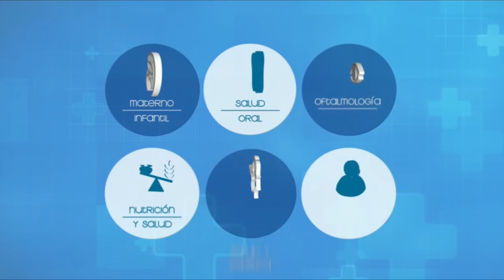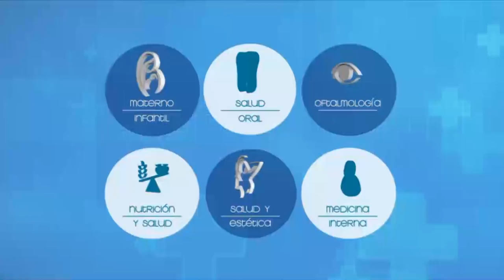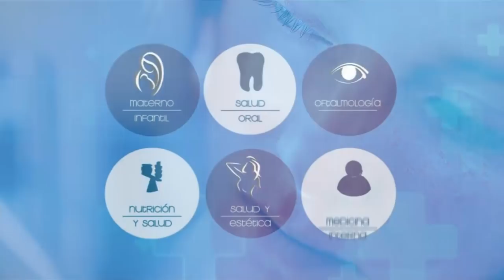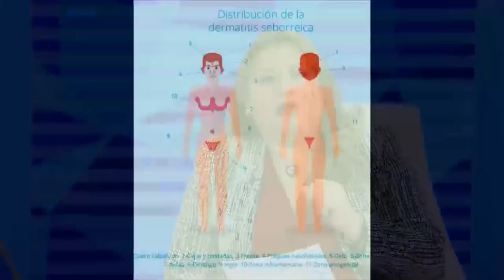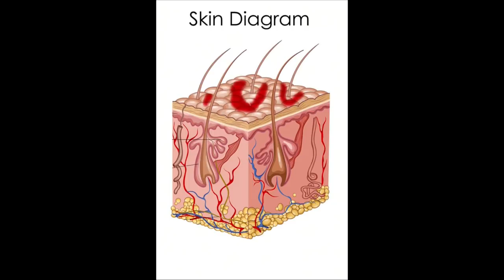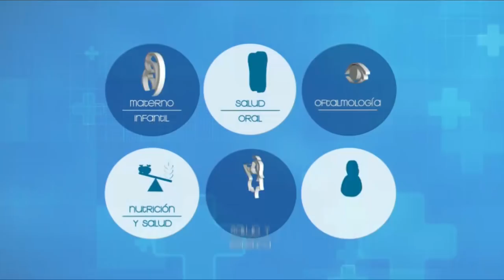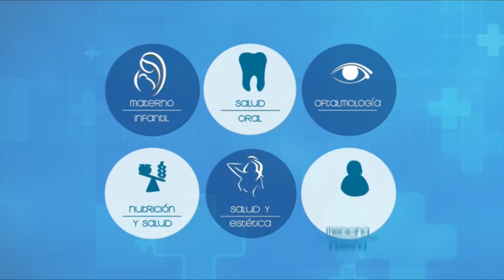VIVA MEJOR | 12-16-2019